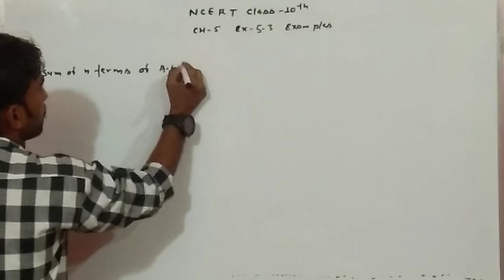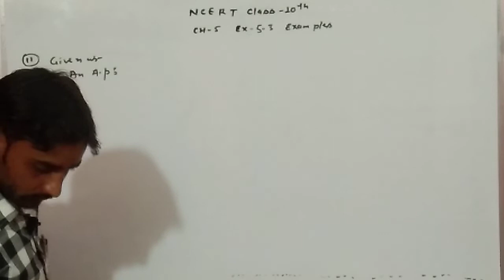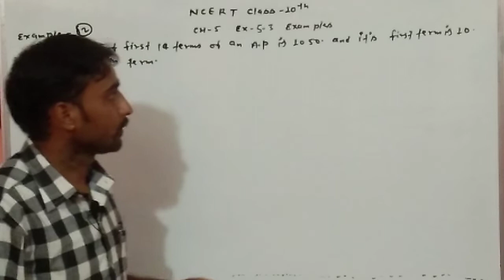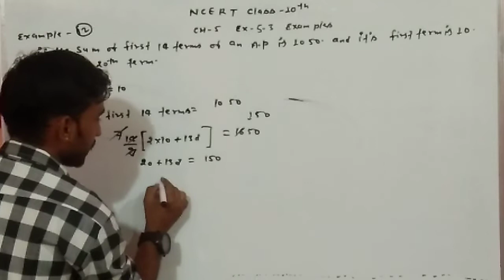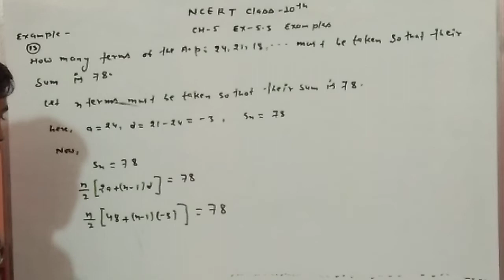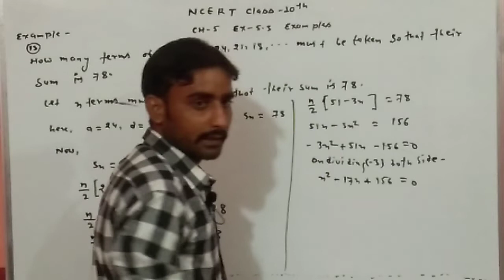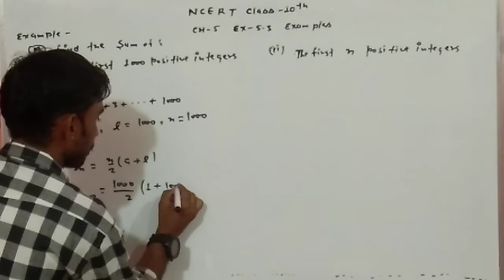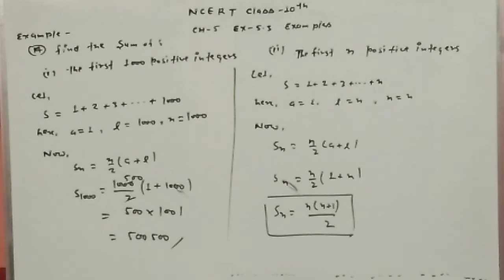Ncert ex 5.3 examples class 10 chapter 5 arithmatic progression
Dynamic maths